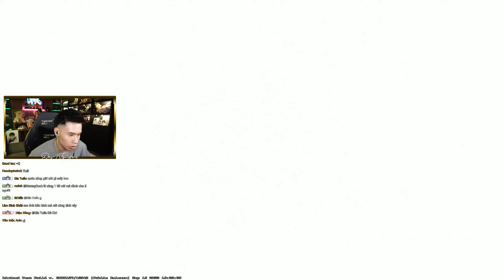DEV LÁI MAP MIRAGE CS2 NHƯ LÁI TRAP